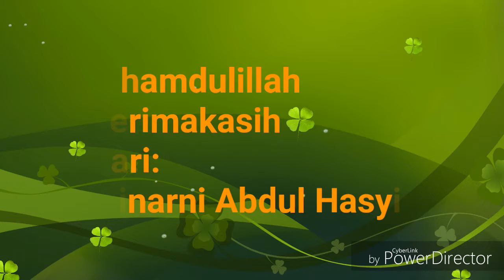Warga LKPIM WPP Kacau Buboq Asyura kedah. Tarikh- Jumaat 5hb October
Warga LKPIM WPP